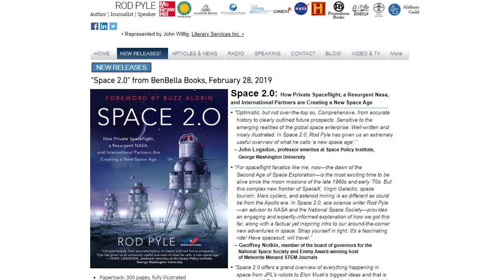The Future of the Space Program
Leo Laporte talks with Rod Pyle, author of "Space 2.0" about the future of NASA's space program.

Guest: Rod Pyle